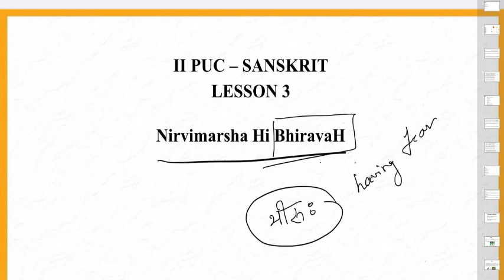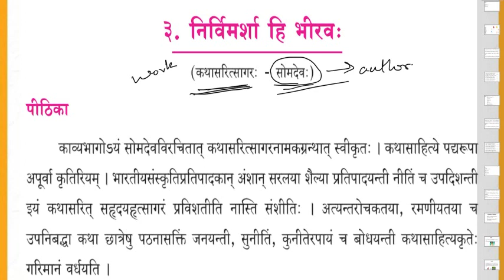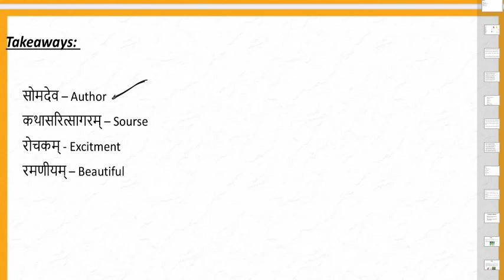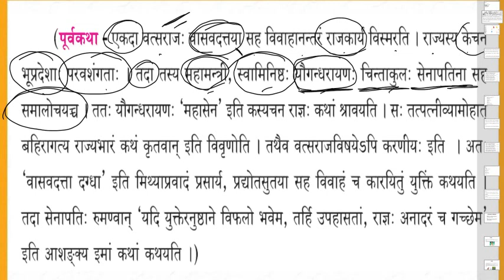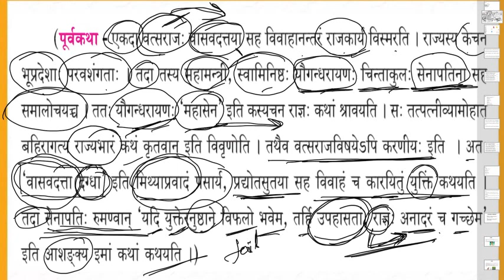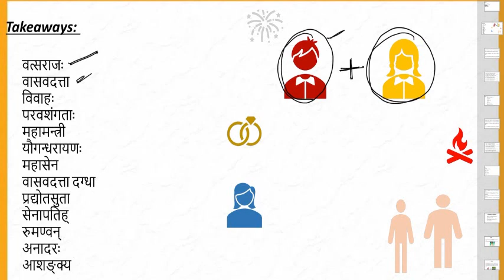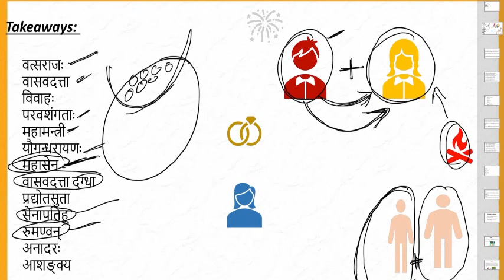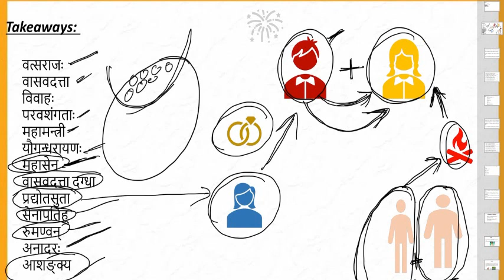Nirvimarsha Hi Bhiravah Part 1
II PUC
Sanskrit_Classes